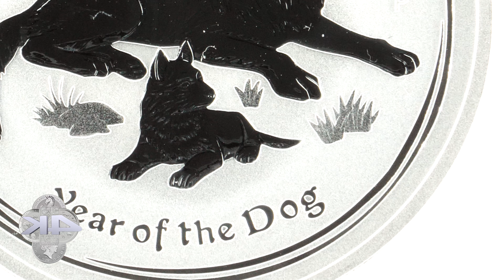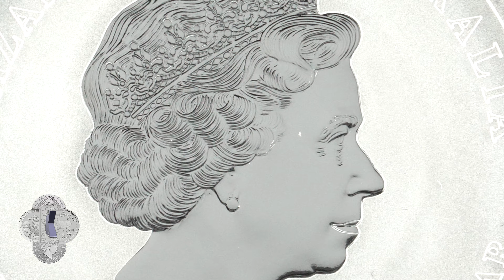2018 Perth Mint Lunar Series II - Year Of The Dog 1oz Silver Bullion Coin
Enjoy our close up view of this great silver coin. No talking, no opinions; we let the coin speak for itself! Shot in 4k for greater detail.

The ancient Chinese zodiac associates twelve animals to years on the astrological calendar. It’s believed that each person’s year of birth gives them the personality attributes of the animal tied to that year. The birth years for the Year of the Dog include 1922, 1934, 1946, 1958, 1970, 1982, 1994, 2006, and 2018. People born in these years are said to be kind, loyal, and friendly.

The obverse features a portrait of Her Majesty Queen Elizabeth II, designed by Ian Rank-Broadley. The year of issue, weight, purity, and denomination are inscribed around the rim.

The new reverse design for the Year of the Dog features a German Shepherd and its puppy lying in the grass below Chinese peony flowers. Above, you’ll see the Chinese character for dog. This side also includes an inscription of “YEAR OF THE DOG” and the Perth Mint’s “P” mint mark.

Australian Lunar Series II 1oz Silver Coins

Since the Perth Mint launched its Lunar Series II in 2008, it has become one of the most popular options for both collectors and investors. Annually changing reverse designs are based on the characters of the Ancient Chinese Zodiac while the obverse carries a portrait of HM Queen Elizabeth II.

The collection began with the Year of the Rat in 2008 and will end with the Year of the Pig in 2019. Silver Lunar II series coins are available in a range of sizes so they're an affordable option for both new and established investors. Each coin is struck from .9999 pure silver and finished to the highest standard and, of course, all Lunar II silver coins are legal tender with a face value in Australian dollars.

The denomination, or face value, is one Dollar.